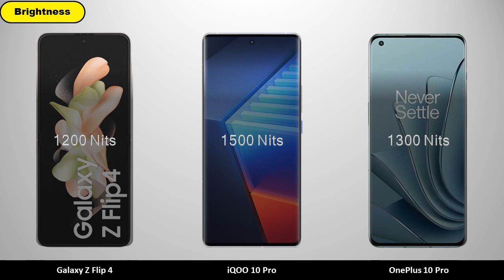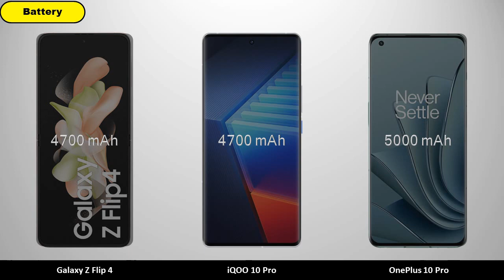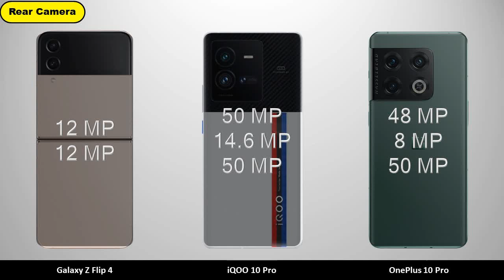Galaxy Z Flip 4 vs iQOO 10 Pro vs OnePlus 10 Pro - Comparison